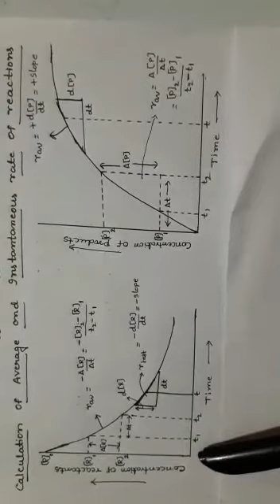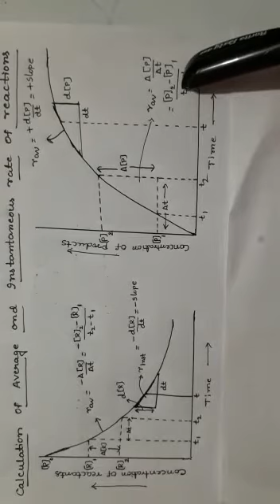Measurement of r av and r inst 4